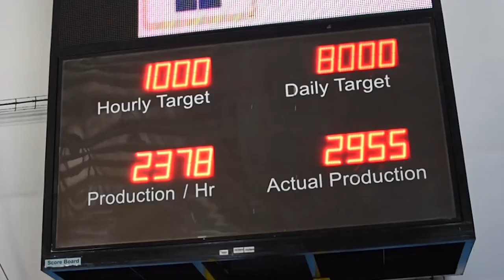BHR Sailors Help Mayon Volcano Evacuees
MANILA, Philippines (Mar. 7, 2018) Sailors, assigned to the amphibious assault ship USS Bonhomme Richard (LHD 6), package relief supplies during a community relations project to support evacuees of the recent Mayon Volcano eruption. Bonhomme Richard is in Manila to strengthen relations with Philippine partners while operating in the Indo-Pacific region as part of a regularly scheduled patrol and provides a rapid-response capability in the event of a regional contingency or natural disaster. (U.S. Navy video by Mass Communication Specialist 2nd Class William Sykes/Released) 180307-N-XK809-202